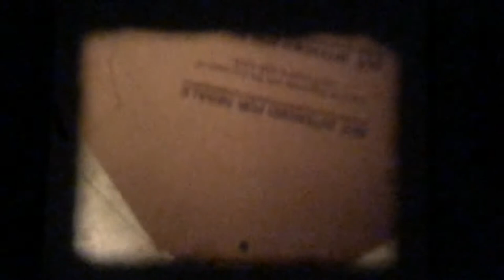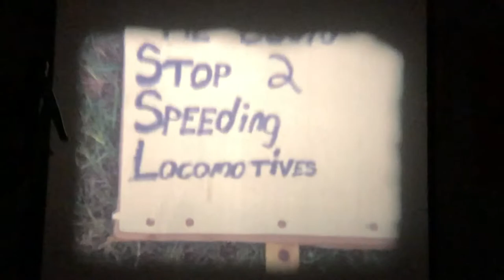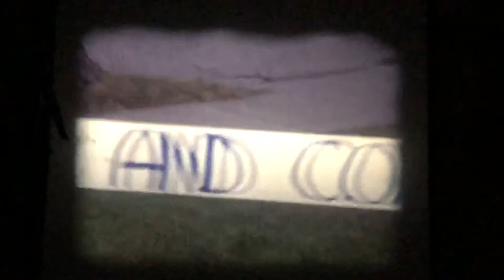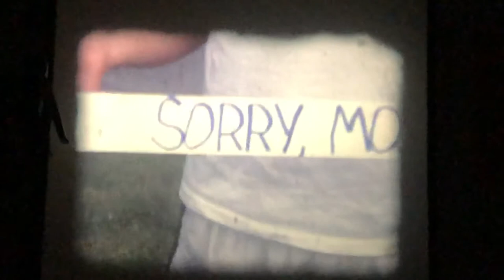Disnerland Film Vault Reel #1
Regular/Super 8 Film Footage